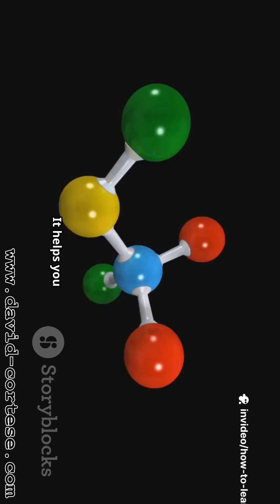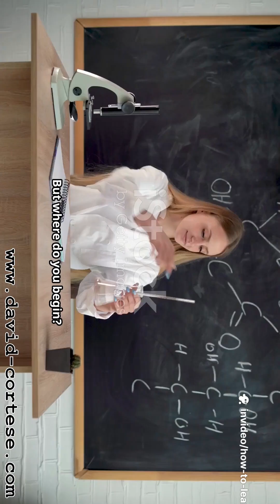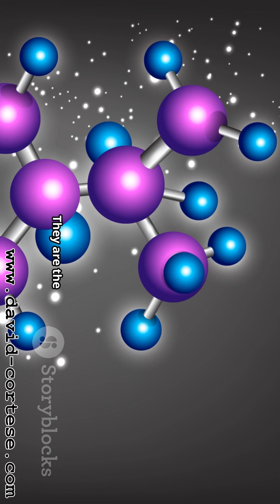HOW TO LEARN CHEMISTRY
This concise, English-voiced video uses only stock footage to walk you through core chemistry concepts; atomic structure, periodic trends, chemical bonding, reactions, and problem-solving strategies.
Perfect for beginners, students cramming for exams, or anyone wanting a clear study plan to learn chemistry quickly.
Follow the practical tips and worked examples to build strong fundamentals and accelerate your understanding.

OUTLINE:

00:00:00 Chemistry Is Everywhere
00:01:48 Learning Foundations
00:03:37 Learning Strategies
00:05:45 Memory Techniques and Study Tools
00:08:07 Resources and Success Plan